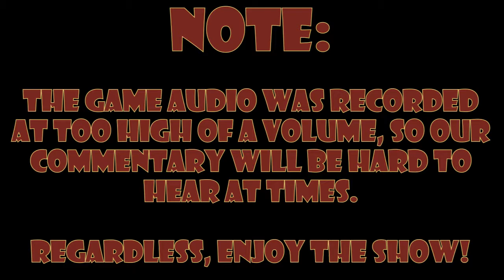👻🎃Luigi's Mansion🎃👻: Ghost bustin in the dark - Part 15 - Royal Goobs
Happy Halloween! Lying on our backs and counting the stars where the cool grass grooooooows.